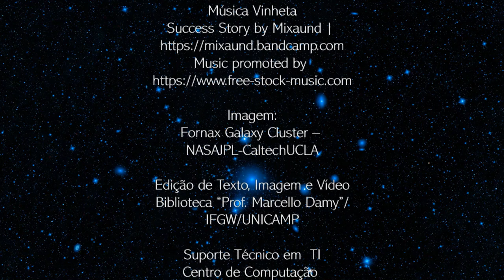Fundamentals of nonlinear optics through iPhD research studies, com Thiago Alegre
"Fundamentals of nonlinear optics through iPhD research studies" apresenta uma das principais áreas de pesquisa dentro do projeto de Dispositivos Fotônicos Integrados, com o estudo das Fotônicas Não-Lineares. Este campo estabelece um diálogo entre a Física como ciência e dispositivos aplicados. Saiba mais nessa entrevista com o professor Thiago Alegre, do projeto temático iPhD - Integrated Photonics Devices.

Description: "Fundamentals of nonlinear optics through iPhD research studies" - One of the main areas of research in iPhD research project is Nonlinear Photonics. This study establishes a dialogue between Physics as a science and applied devices. Learn more in this interview with professor Thiago Alegre, from iPhD research project.

Entrevista do projeto temático iPhD gravada em junho de 2021, com áudio em inglês e legendas em português. Thiago Alegre é professor do Instituto de Física "Gleb Wataghin" da Unicamp e um dos coordenadores de área do iPhD.